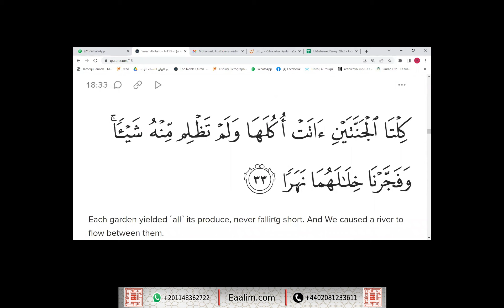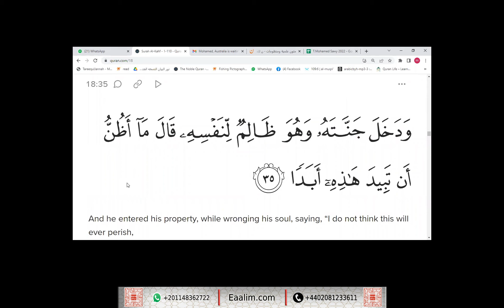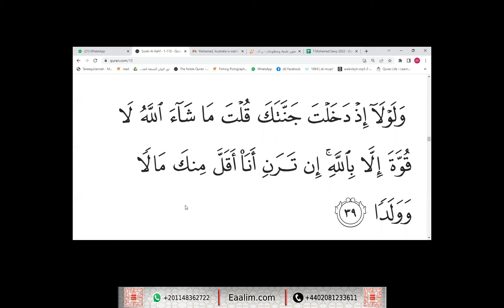Learn Quran online"al-Kahf ayat 32 to 39"safin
🔊 Our Services
- Go for 2 trials for free without money